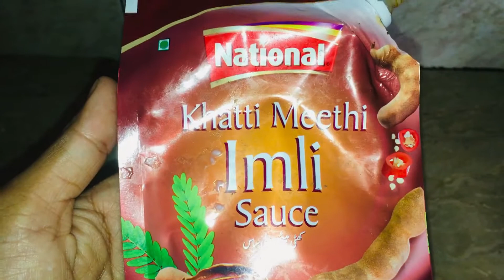Mixed Chaana and fruit chaat Recipe | chaana chaat Reciepe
Show your love in comment section👇🙏
Mixed Chaana and fruit chaat Recipe | chana chaat Reciepe | Fruit Chaat Recipe |